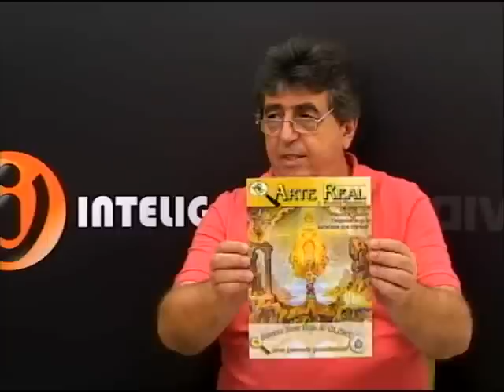PACIÊNCIA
Paciência vem do latim pati, "aguentar, sofrer", do grego pathe, "sentimento". Daí também vêm "simpatia" e "patologia", bem como "paciente", a pessoa que precisa ser tratada de alguma doença. Paciência é uma virtude de manter um controle emocional equilibrado, sem perder a calma, ao longo do tempo. Consiste basicamente de tolerância a erros ou fatos indesejados. É a capacidade de suportar incômodos e dificuldades de toda ordem, de qualquer hora ou em qualquer lugar. É a capacidade de persistir em uma atividade difícil, tendo ação tranqüila e acreditando que você irá conseguir o que quer, de ser perseverante, de esperar o momento certo para certas atitudes, de aguardar em paz a compreensão que ainda não se tenha obtido, capacidade de ouvir alguém, com calma, com atenção, sem ter pressa, capacidade de se libertar da ansiedade. A tolerância e a paciência são fontes de apoio seguro nos quais podemos confiar. Ser paciente é ser educado, ser humanizado e saber agir com calma e com tolerância. A paciência também é uma caridade quando praticada nos relacionamentos interpessoais. Diz-se que dentre as sete virtudes, a mais difícil de desenvolver é a paciência, mas uma vez desenvolvida, esta traz inúmeros benefícios. Uma pessoa paciente sabe que é preciso praticá-la muito até alcançar um objetivo final desejado. Jorge Antonio Oro é nosso convidado.

Quinta-Feira, 8 às 9 da noite - Ao Vivo
TV Floripa Canal 4 da NET